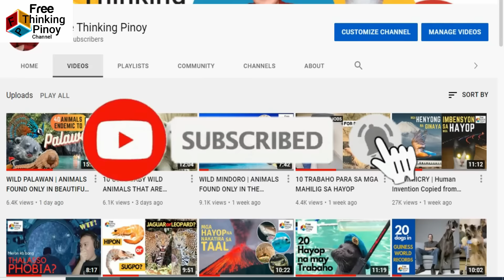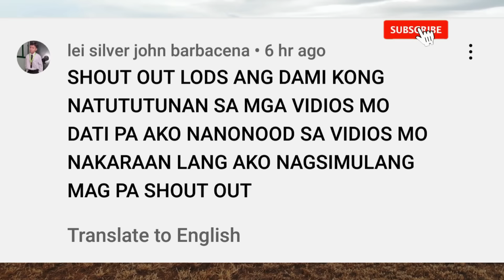DEADLY POWERFUL KICK OF HORSE | Zebra, Bull, Cassowary, Kangaroo Kick MALAKAS NA SIPA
Welcome back sa Free Thinking Pinoy Channel. Panuorin ang kakaibang istilo ng mga kabayo pantaboy sa kanilang kalaban.